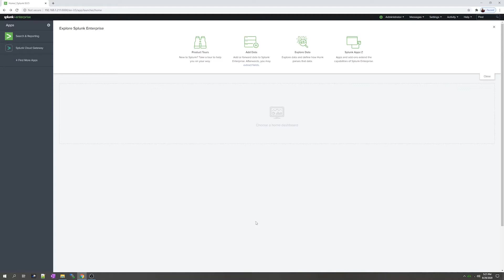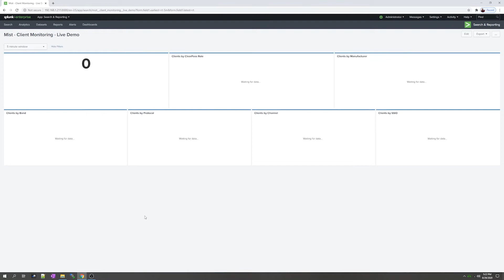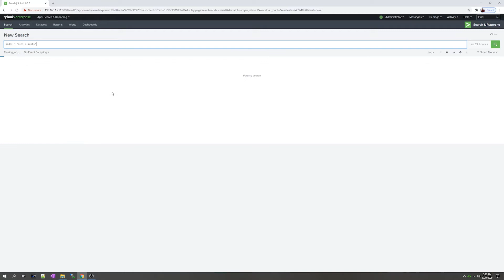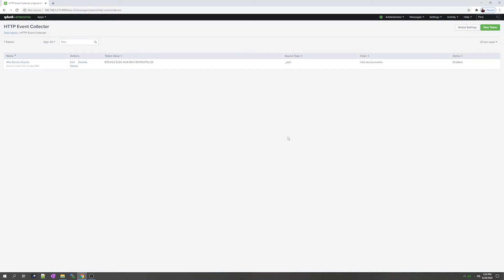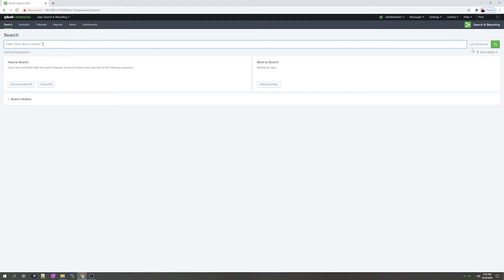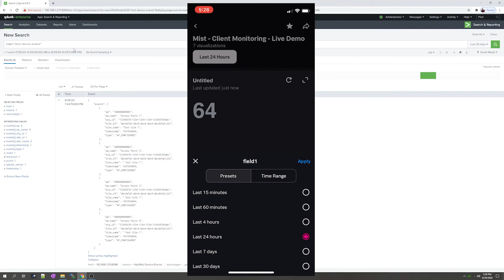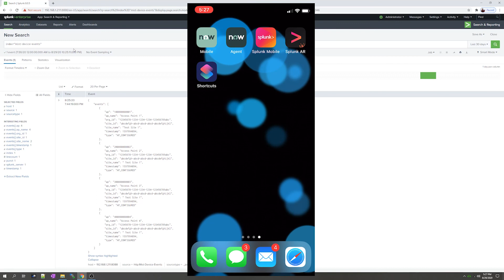Mist and Splunk Integration Preview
Another example of how easy it is to integrate Juniper Mist Wired/Wireless into other tools. This one is with Splunk!